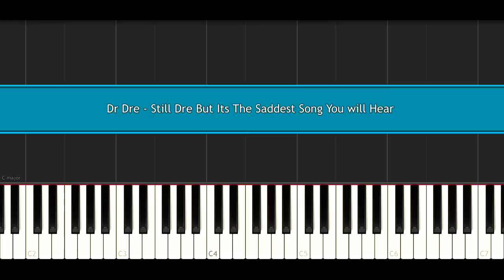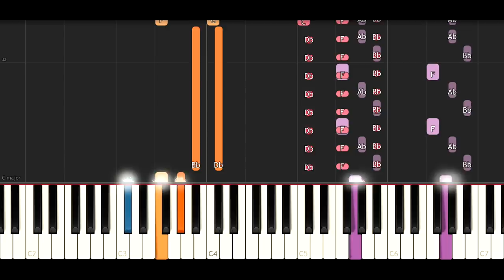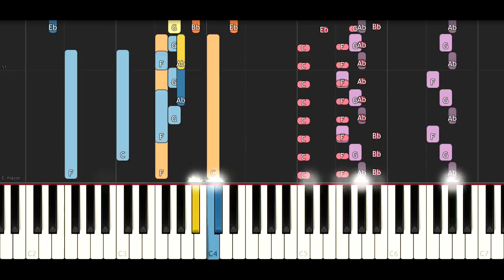STILL D.R.E. BUT IT'S THE SADDEST SONG YOU WILL HEAR